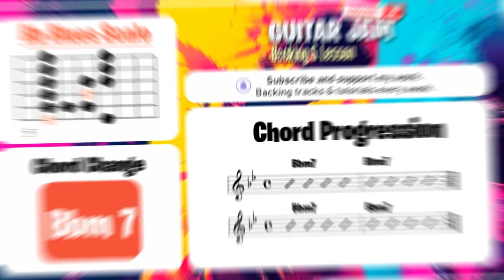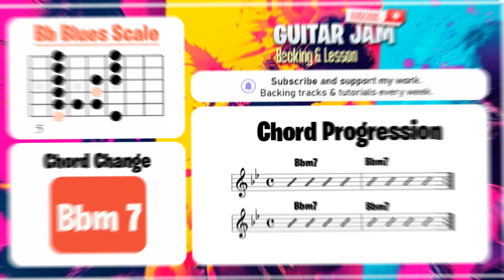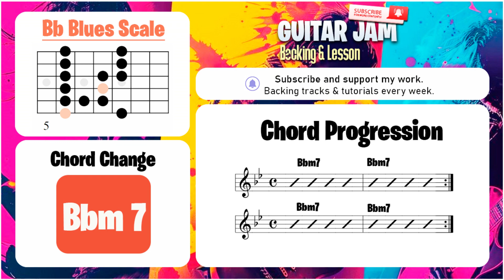🎶 Funk GROOVE | Guitar Backing Track | Bbm - GJ 175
🎶 Get into the groove with this funky 70's style Bbm, set at 120 BPM. Let the rhythm take you back in time!

Music connects us and inspires us to be better every day! 🌟